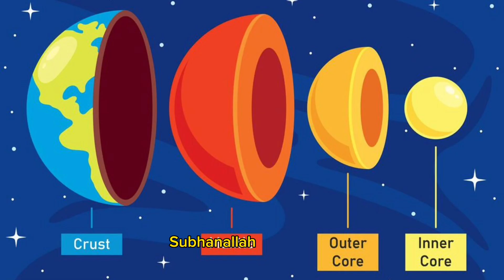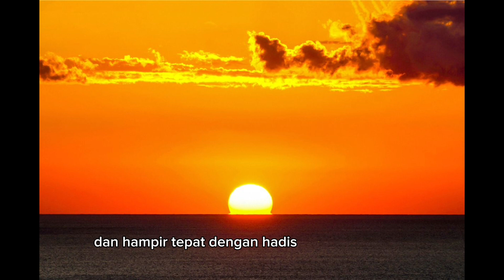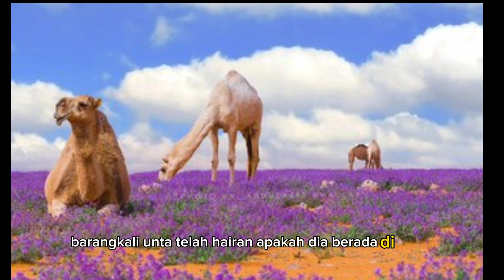Lavender di tanah Arab - Dunia hampir di penghujung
Dunia hampir di penghujung. Teras bumi bermasalah